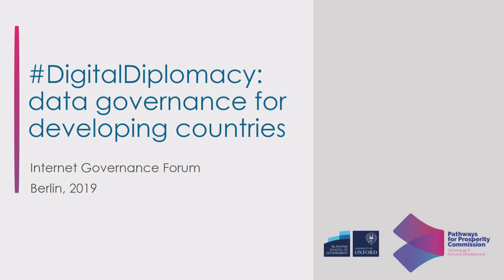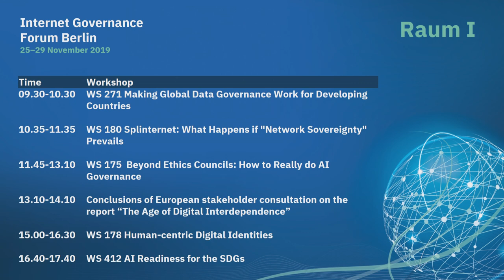IGF 2019 - Day 3 - Raum I - WS271 Making global data governance work